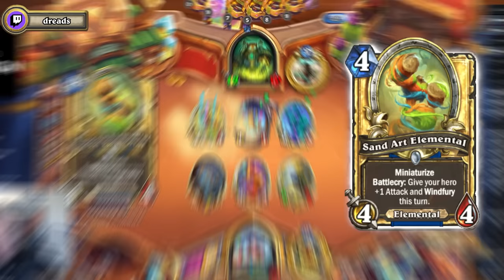Funny And Lucky Moments - Hearthstone - Ep. 632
00:00 That day
audio: ES_Simulations - Aiyo

01:05 Listen to your chat
audio 2: Street Fighter - Guile's Theme

02:16 Unplayable
audio 1: ES_Will He See Me Here - Stationary Sign
audio 2: ES_Lucid - AGST

03:13 Yodeling
audio: ES_Black Jack - White Bones

04:31 Bad feeling
audio: ES_Feeling Alright - Gavin Luke

06:40 Never change
audio: ES_Walking The Dog 1 - Magnus Ringblom

07:34 Ryecleaver
audio: ES_Dirty Boombox 3 - Niklas Gustavsson

09:33 Bonus clip

10:13 Outro